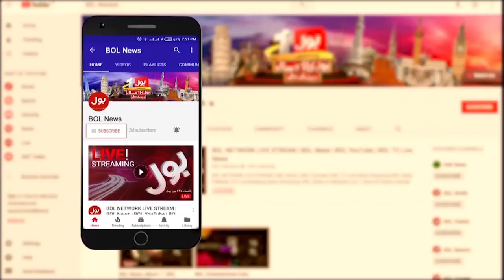Big Challenge for Christian Community | Christmas Day 2023 | Breaking News